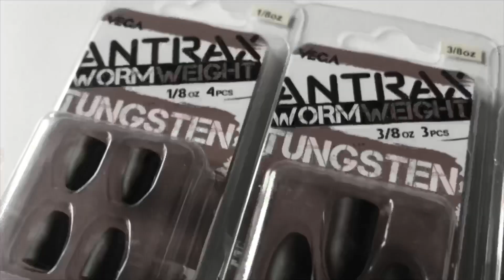¿Tugsteno O Plomo ? Diferencias y Características